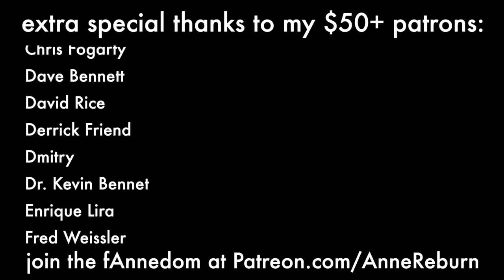Good Riddance (Time Of Your Life) - Green Day Cover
I write original music! My newest single Everywhere and Nowhere is available on pretty much every digital platform

Want to release your own music? With a digital distribution company, you don't need a record label!

Send hate mail here:
Anne Reburn

Lyrics:
Another turning point, a fork stuck in the road
Time grabs you by the wrist, directs you where to go
So make the best of this test and don't ask why
It's not a question but a lesson learned in time

It's something unpredictable
But in the end it's right
I hope you had the time of your life

So take the photographs and still frames in your mind
Hang it on a shelf in good health and good time
Tattoos of memories and dead skin on trial
For what it's worth, it was worth all the while